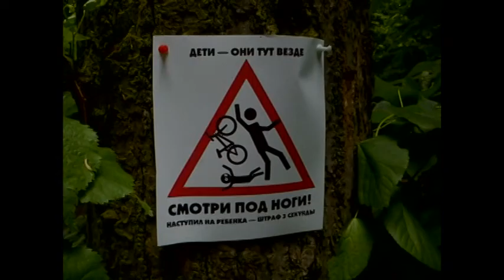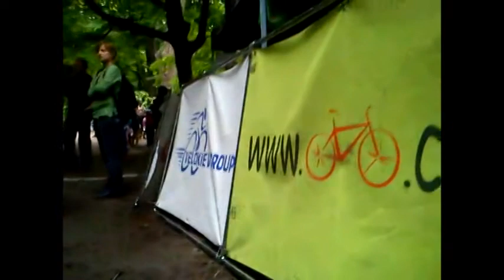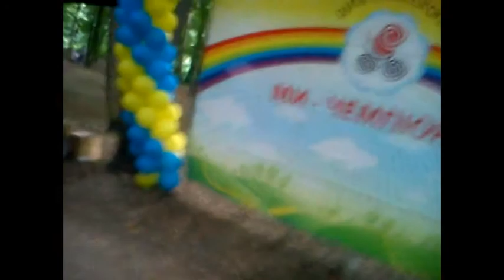Показывая бурную жизнь. Мы чемпионы 2014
Часть актуальных наших дел - участие в детской велогонке "мы чемпионы 2014". Рассуждаем о  демократии, любви, украинском менталитете и пытаемся объяснить, что такое вечность. :)